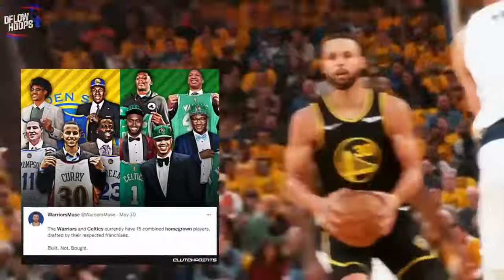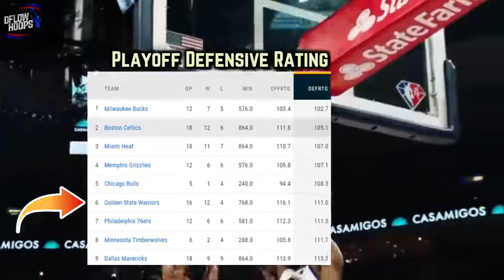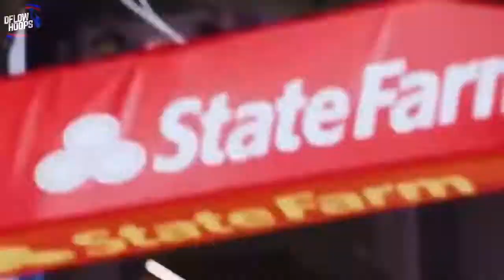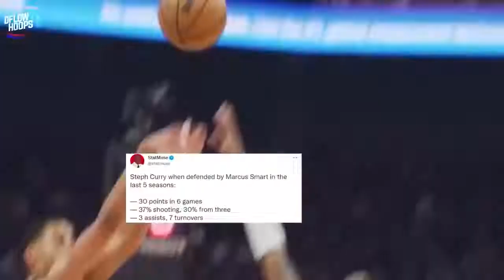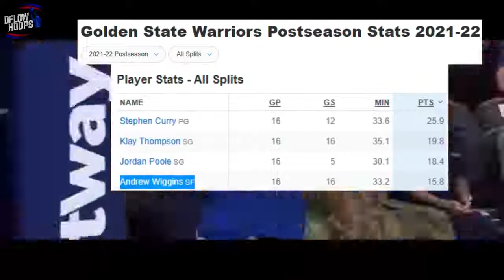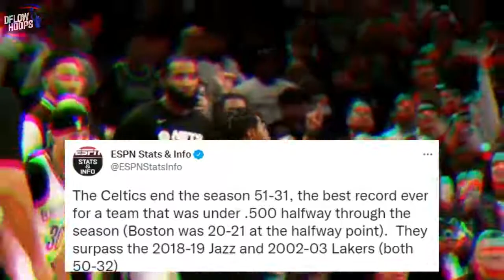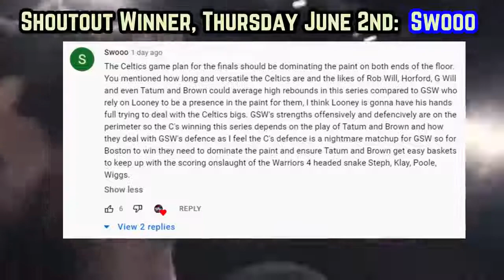NBA Finals 2022 / Boston Celtics & Golden State Warriors